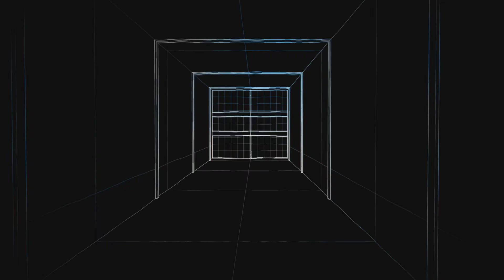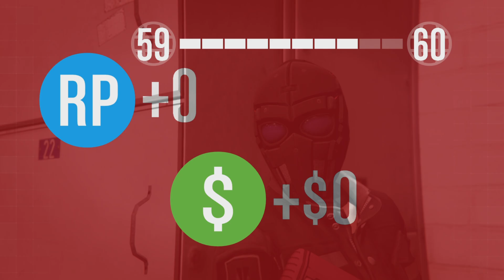GTA V Online Doomsday Heist Akt 2 Avenger